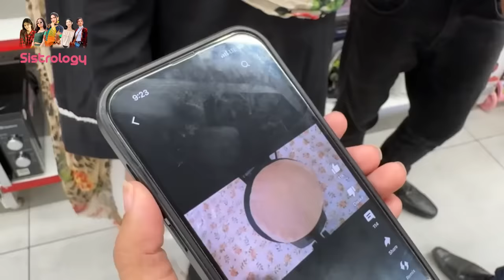MAMA NY CROCKERY SHOPPING KERWAI 😍 | Hira Ka Pro Max Idea 😂 | Sab Ny Bht Mazak Banaya 🥲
Crockery Shopping |
In today's video you will find

🌟Kiss-kiss, bye-bye 💋